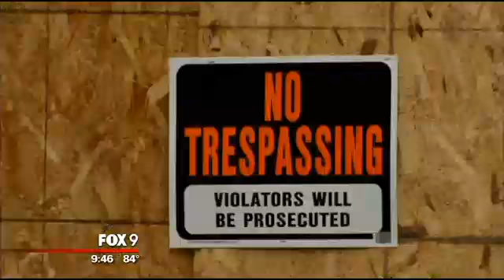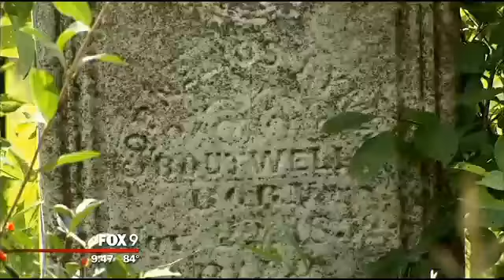Historic Boutwell House restoration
Their goal is restoring it to the era when Rev. William Boutwell, the missionary credited with naming Lake Itasca, lived in it.  The historical society is looking for volunteers to help with the renovations, and is still raising money